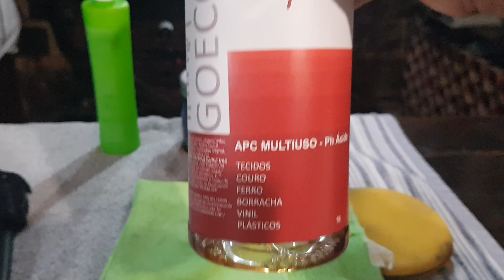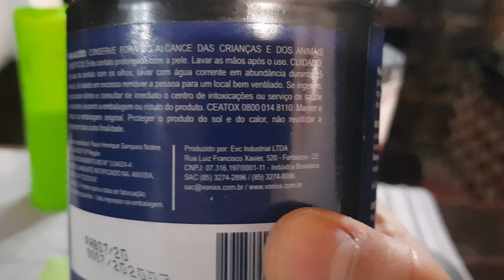MANUTENÇÃO NAS PALHETAS DO LIMPADOR DE PARA-BRISA | COMO FAZER?